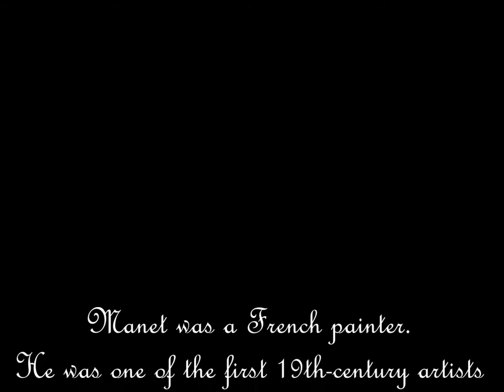Édouard Manet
Paintings

- Portrait of Victorine Meurent, 1862, Museum of Fine Arts Boston
- Le déjeuner sur l'herbe, 1862-63, Musée d'Orsay, Paris
- Olympia, 1863, Musée d´Orsay, Paris
- The Dead Bullfighter, 1864-65, National Gallery of Art, Washington
- Le Combat du Kearsarge et de l'Alabama, 1865, Philadelphia Museum of Art
- The Bullfight, 1865-67, Art IOnstitute of Chicago
- The Races at Longchamp, 1866, Art Institute of Chicago
- Young Lady, 1866, Metropolitan Museum of Art
- The Fifer, 1866, Musée d'Orsay
- The Execution of Emperor Maximilian, 1867, Museum of Fine Arts, Boston
- Le Déjeuner dans l'atelier, 1868, Neue Pinakothek, München
- Jetty at Boulogne, 1868, Van Gogh Museum
- Portrait of Émile Zola, 1868, Musée d´Orsay
- The Balcony, 1868–69, Musée d'Orsay
- Portrait of Berthe Morisot, 1870-71, Museum of Art, Rhode Island School of Design
- Berthe Morisot au bouquet de violettes, 1872, Musée d´Orsay, Paris
- Le chemin de fer, 1872-73, National Gallery of Art, Washington
- Bal masqué à l'opéra, 1873, National Gallery of Art, Washington
- Argenteuil, 1874, Musée des Beaux Arts, Tournai
- Boating, 1874, Metropolitan Museum of Art
- The grand canal of Venice (Blue Venice), 1875, Shelburne Museum
- Portrait of Stéphane Mallarmé, 1876, Musée d'Orsay
- Nana, 1877, Hamburger Kunsthalle
- The Rue Mosnier with Flags, 1878, J. Paul Getty Museum
- The Plum, 1878 ca., National Gallery of Art Washington
- Woman Fastening Her Garter, 1878-79, Ordrupgaard, Jægersborg Dyrehave, Denmark
- Chez le Père Lathuille, 1879, Musée des Beaux Arts, Tournai
- At the Café, 1879 ca., Walters Art Museum, Baltimore
- In the Conservatory, 1879, Alte Nationalgalerie, Berlin
- Un bar aux Folies Bergère, 1881-82, Courtauld Gallery, Londra
- House in Rueil, 1882, National Gallery of Victoria, Melbourne
- Garden Path in Rueil, 1882, Musée des Beaux-Arts de Dijon
- Strawberries, 1882, Metropolitan Museum of Art
- White Lilac, 1882, Alte Nationalgalerie, Berlin
- Flowers in a Crystal Vase, 1882, National Gallery of Art

Music: Debussy's Clair de Lune, performed by Caela Harrison